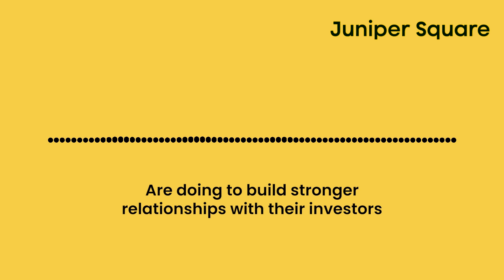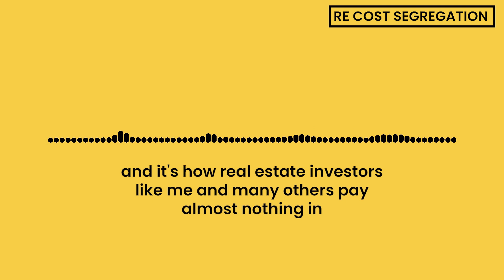My entrepreneurship journey - Nick Huber's startup story | EP 80 - The Nick Huber Show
You may know me as someone who bought over $50 million worth of self-storage in 2021 but I sure started small. I didn't start with a get-rich-quick idea. From mowing lawns at the age of 13 to now owning 62 self-storage properties with my business partner. It's been a journey and I'm going to share my story.